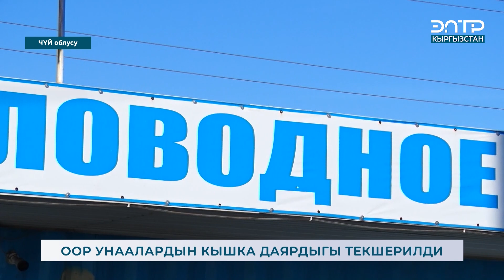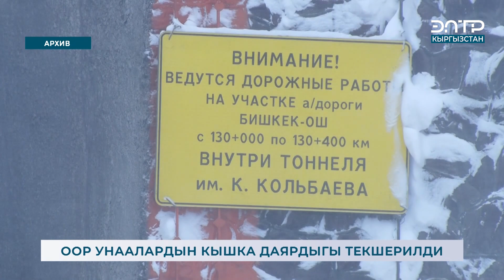ООР УНААЛАРДЫН КЫШКА ДАЯРДЫГЫ ТЕКШЕРИЛДИ